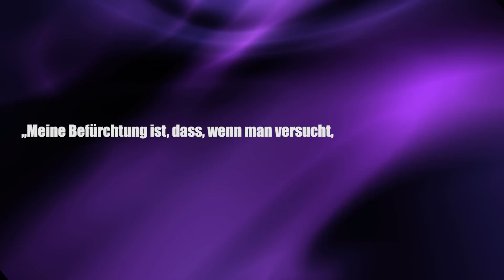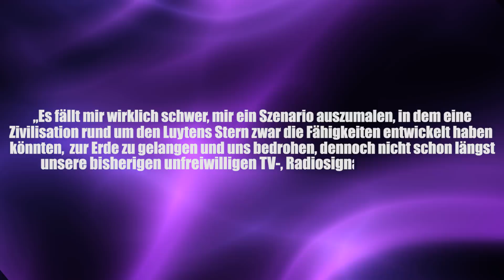Nachricht an Außerirdische - Post von der Erde an Planet GJ 273b - Clixoom Science & Fiction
Mitte Oktober wurde eine Radiowellen-Botschaft an den Planeten GJ 273b gesendet - außerirdisches Leben scheint dort sehr wahrscheinlich!

Clixoom Science & Fiction: Das sind spannende News aus der Wissenschaft über revolutionäre Forschungsergebnisse, spannende Studien und spektakuläre Eindeckungen.